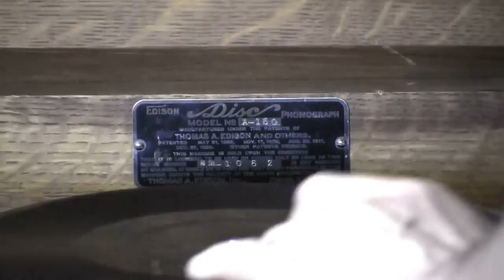DD50754R Crazy Blues - Noble Sissle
(Perry Bradford / Alex Belledna)

Recorded by Noble Sissle January 11 1921 in Edison's New York Studio.  Also released on Blue Amberol cylinder no. 4264